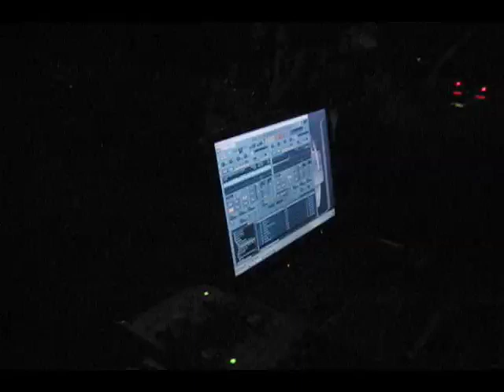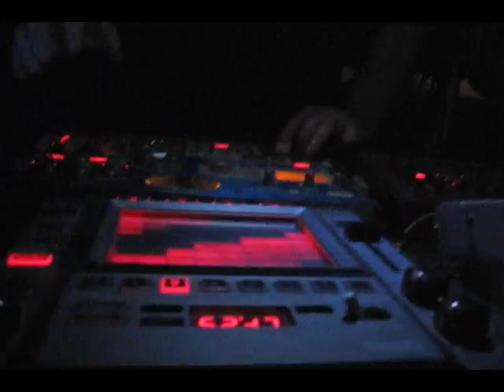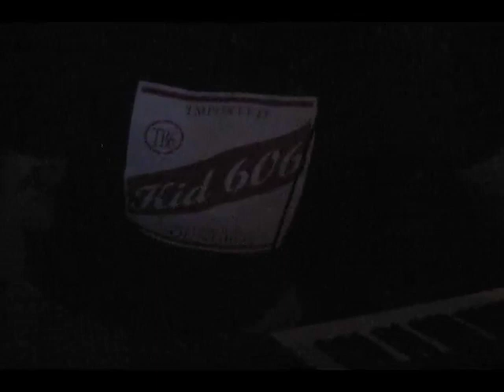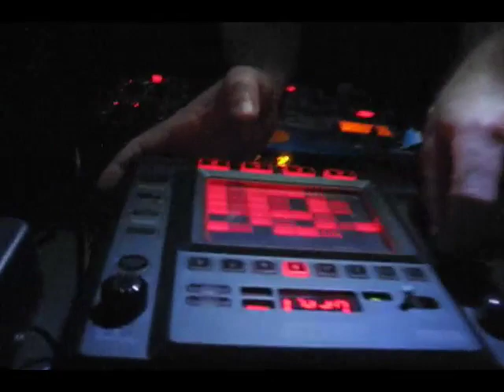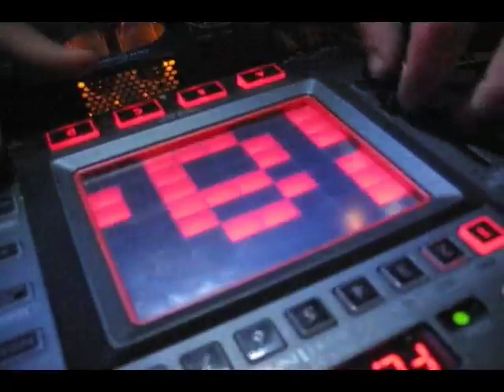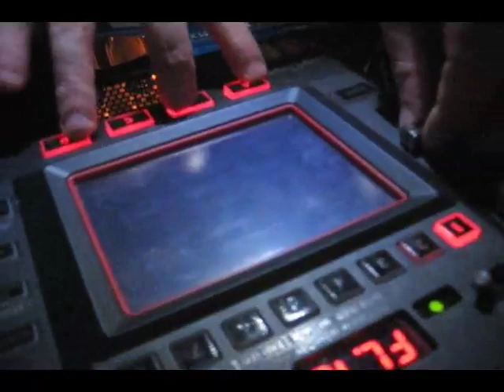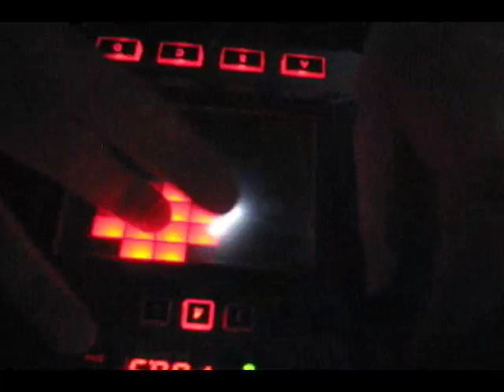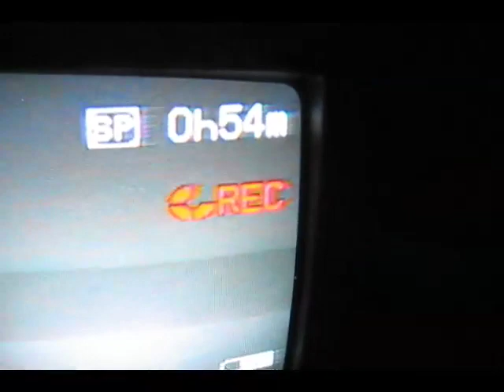Drone alGARator - Live at Peacock Room - July 3, 2007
The first ever live performance of the Drone alGARator project - an affekted and effekted dj deconstruction duo - made by combining the dark forces of Drone Operator and alGARhythm